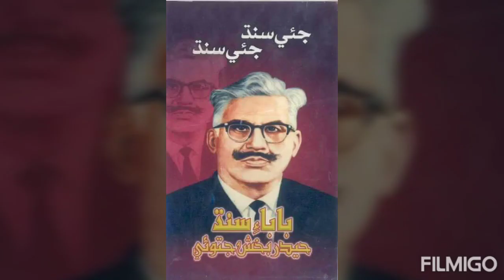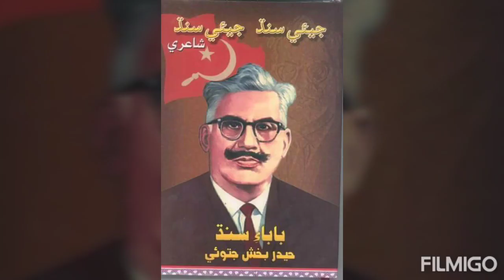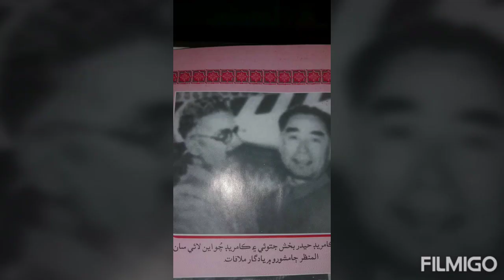Pay Tribute to Baba e Sindh Comrade Hyder Bux Jatoi